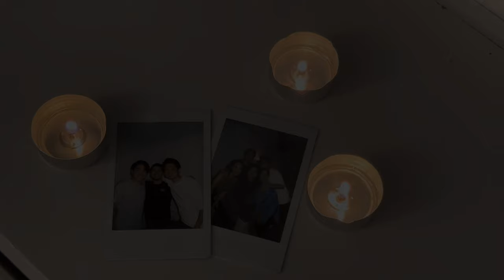September dump | LBS student life, random vlogging and Hampstead Heath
Hello there!

September passed in the blink of an eye. Summer is over and it’s suddenly been 3 months of living in London.

Sean has been busy with assignments, exam study and social events! I’ve finally secured full-time work in my field of study 😌

We’ve been sick recently so we apologise for the lack of upload. We are so grateful for your support 🥹

Love,
Kat & Sean